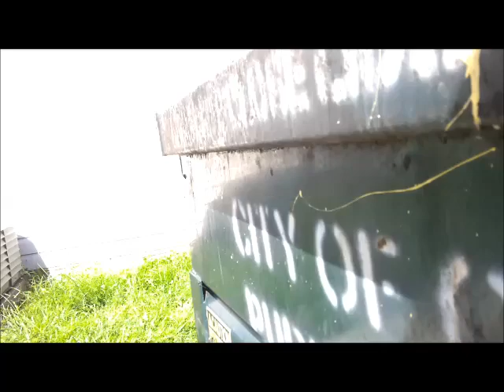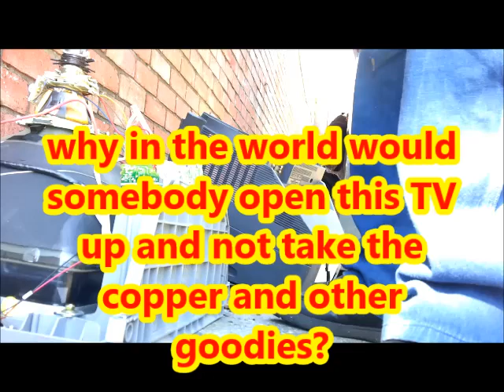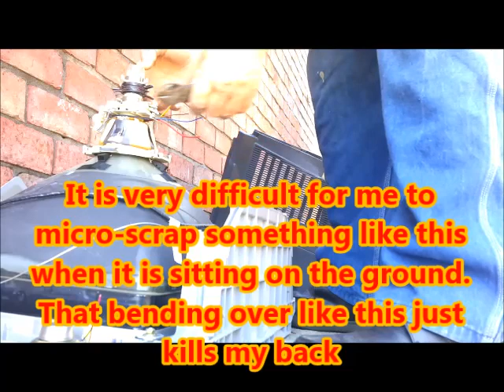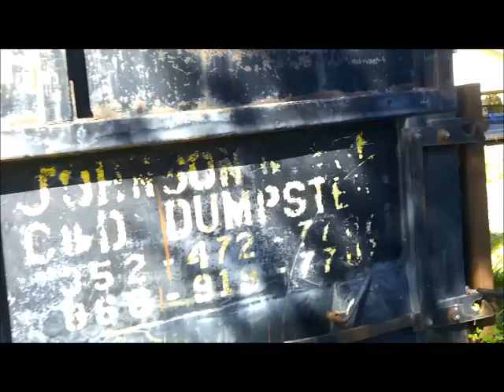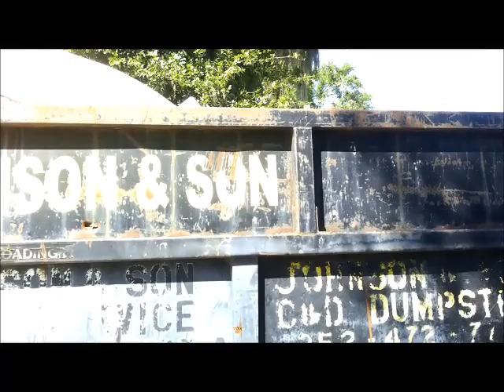My Sunday Scrap Days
My Sunday trash picking turned out ok, I was out picking for about an hour and I was able to get video of a lot of it. I think I need to get me one of those GoPros. It would make it a lot easier to do. Ran across a lot of stuff that was to big for me to handle or haul. One of those tv's I scored had the cord cut all the way into the circuit and control board. The cord cutter went through all the work to get to the inside to cut the cord but left everything else intact. That was ok by me, I got all the main goodies.